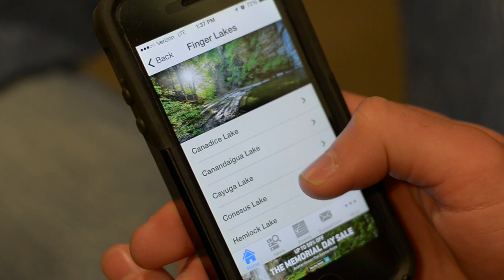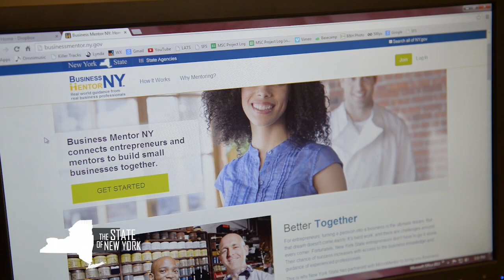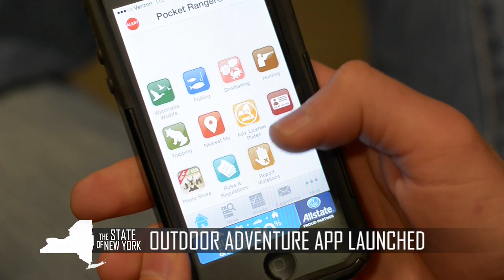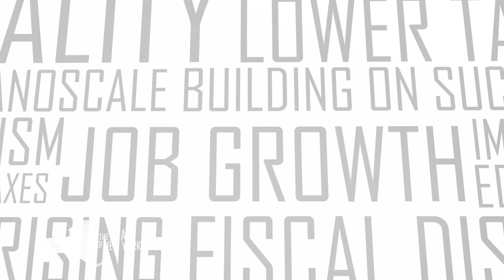The State of New York 5/23/14 - "Ready for Summer"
EPISODE 15: President Obama pays a visit to Cooperstown, a State program connects youth with summer jobs, and how you can find summer fun at the touch of a button.